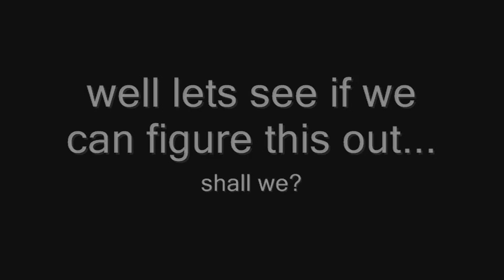who am I ?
OK it's taken me forever to get this up and running
I'm not tagging anyone but would love to know everyone.
Don't know how insightful I am